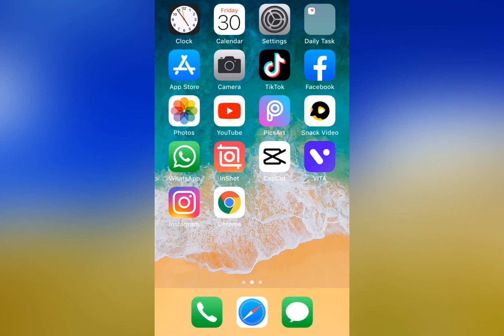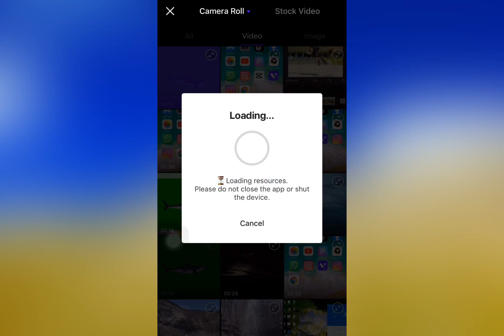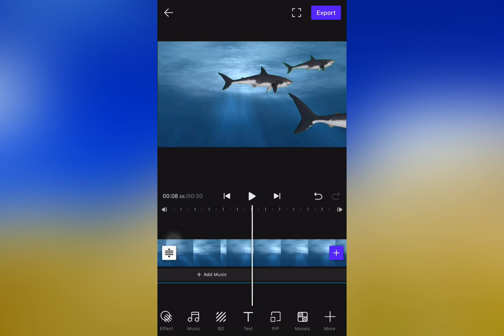How to Edit Green Screen Videos in Urdu | Green screen video kaise edit kare?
How to Edit Green Screen Videos in Mobile | How to Use Chroma Key for Green Screen Videos in Urdu | Technical Gilgit